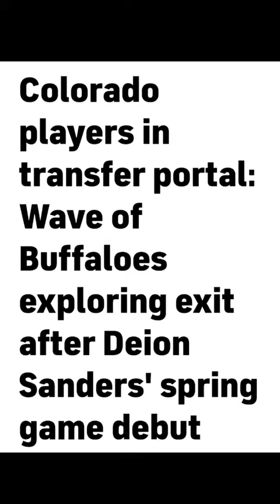COACH PRIME is flipping his roster....JUST LIKE HE DAID HE WOULD!!!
Colorado has lost a ton of guys in the transfer portal in the last 10 days. maybe we should believe coach Prime the next time he says their will be a ton of kids jumping in the portal. not to mention, they were 1-11 last year. They need the turnover.